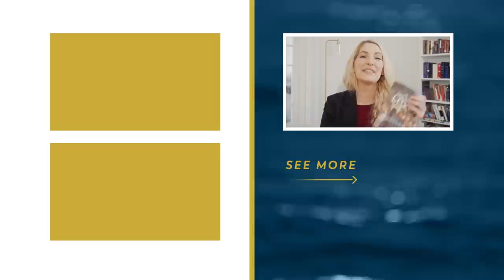Get Comfortable with Being Uncomfortable This Lent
Jackie Angel talks about how we can become comfortable with being uncomfortable.

For many of us, it may feel like Lent never ended. It was during Lent that COVID broke into our lives, and since then, we’ve seen everything around us change and become dramatically different than what we’re used to. All of us sacrificed something during the pandemic, and —especially during this Lenten season—it can feel like we have nothing left to give. But with these sacrifices come greater opportunity for grace, and that’s worth diving into.

The pursuit of pleasure and the avoidance of pain is a human inclination we all have. It’s not natural for us to embrace suffering, which is why we need supernatural grace to carry our crosses. And the saints have shown us time and time again that when we are in need of grace, God always delivers. Whether it’s in decision-making, temptation, or extreme persecution, the Lord is always ready to give us the strength and courage to move closer to him.

Looking for a book to read during Lent this year? Check out Dr. Edward Sri’s book, No Greater Love: A Biblical Walk Through Christ’s Passion

Ascension is proud to partner with authentically Catholic institutions and organizations committed to spreading the Gospel. Learn more about the sponsor of this video, Ave Maria University

—  SOCIAL MEDIA  —